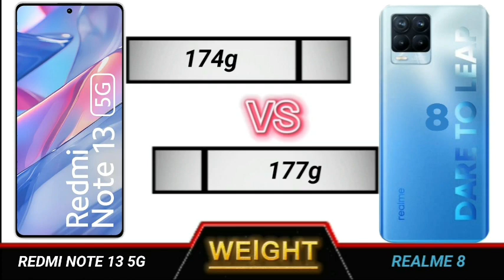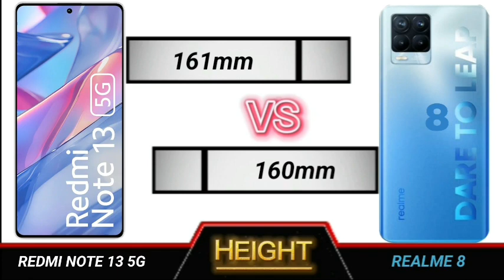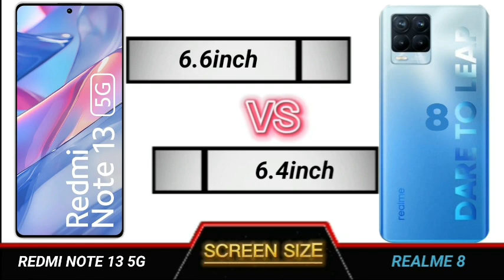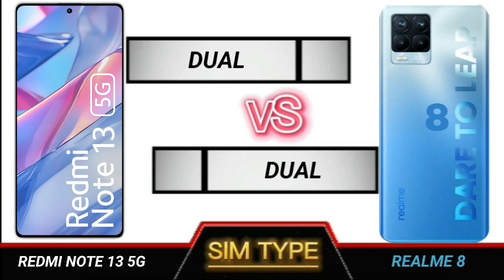redmi note 13 5g vs realme 8 full comparison.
Technical Videos.

YOUR QUERIES

Redmi note 13 5g review tamil